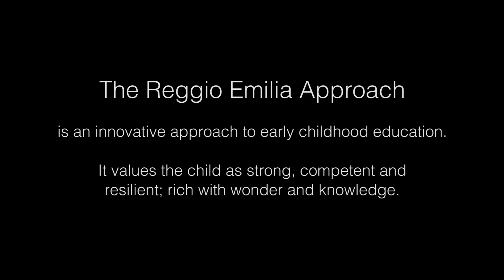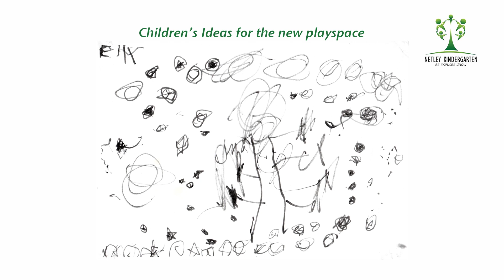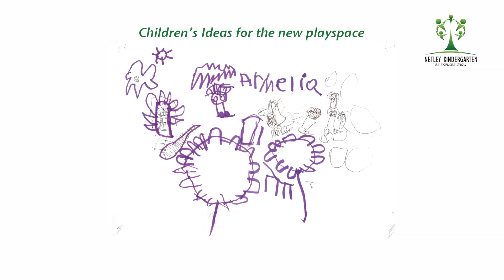A kids space in Netley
When you give children a voice in a community playground, amazing things will happen.